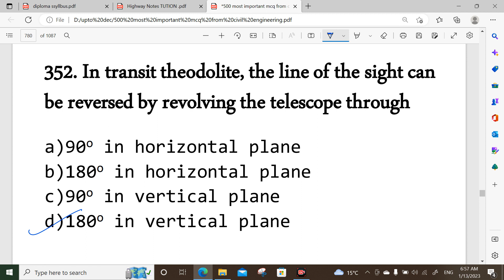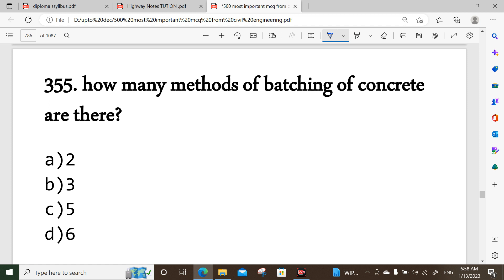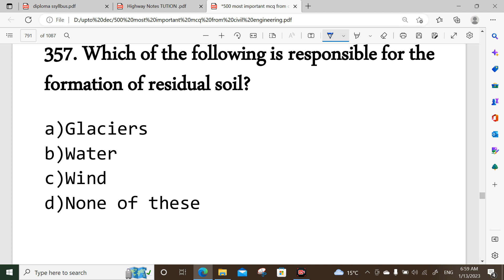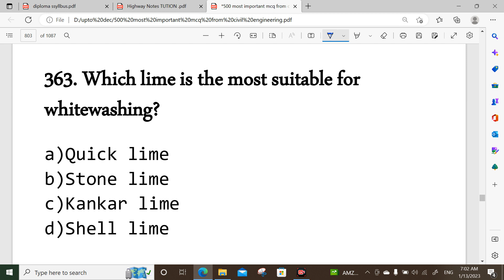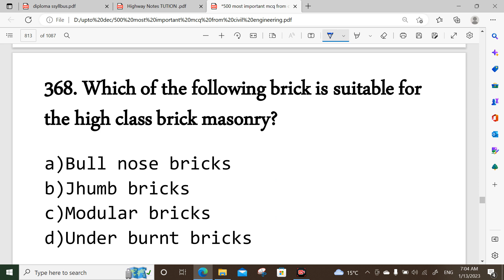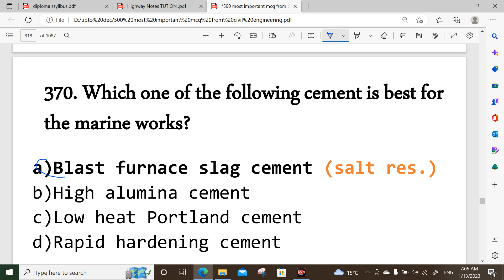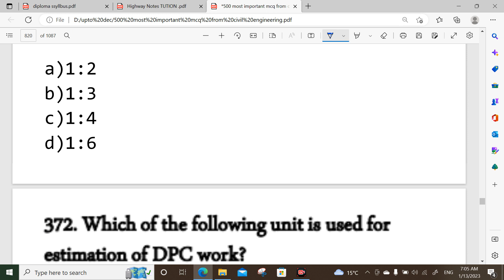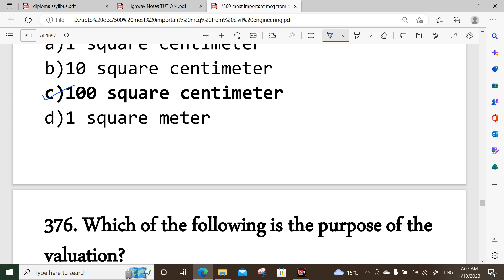𝟓𝟎𝟎 𝐌𝐂𝐐 𝐅𝐎𝐑 𝐀𝐏𝐒𝐂 𝐀𝐬𝐬𝐢𝐬𝐭𝐚𝐧𝐭 𝐄𝐧𝐠𝐢𝐧𝐞𝐞𝐫 /𝐉𝐮𝐧𝐢𝐨𝐫 𝐄𝐧𝐠𝐢𝐧𝐞𝐞𝐫 (𝐅𝐔𝐋𝐋𝐘 𝐒𝐨𝐥𝐯𝐞𝐝) ||𝐩𝐚𝐫𝐭 14 ||𝐂𝐈𝐕𝐈𝐋 𝐄𝐍𝐆𝐈𝐍𝐄𝐄𝐑𝐈𝐍𝐆